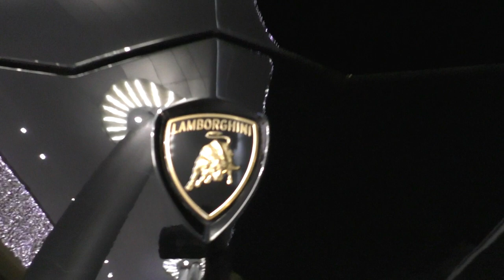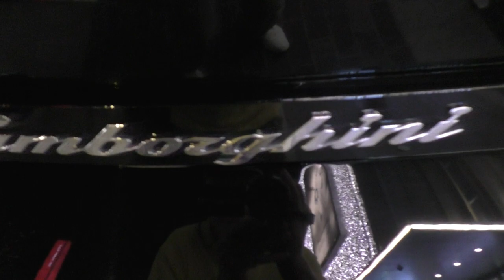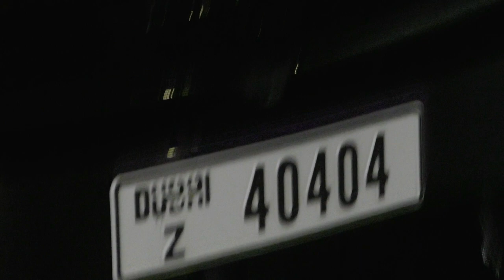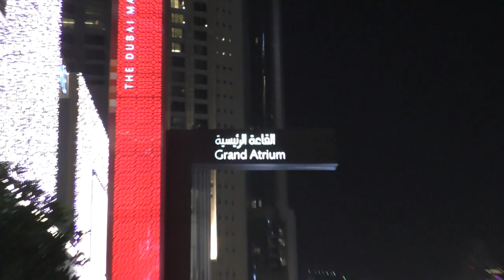Millennium Central Downtown! This is Dubai, Baby! That's how we live! ) Let's go with us! )